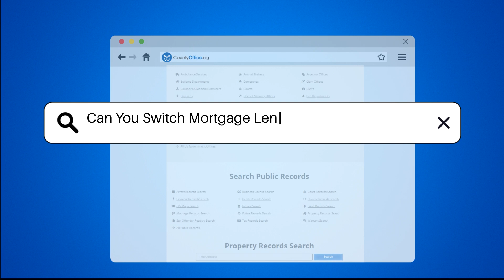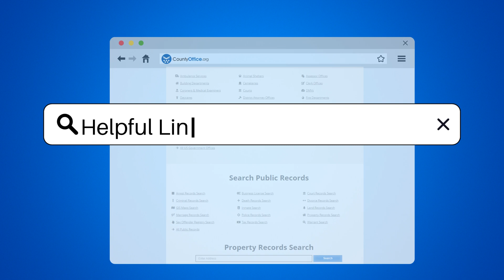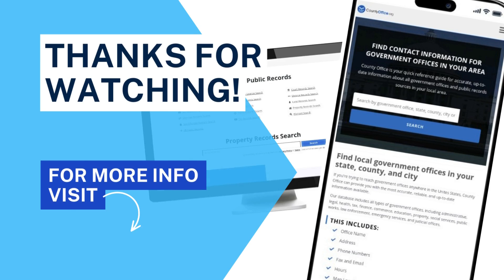Can You Switch Mortgage Lenders After Pre-Approval? - CountyOffice.org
Can You Switch Mortgage Lenders After Pre-Approval? In this video, we delve into the topic of switching mortgage lenders after pre-approval. Pre-approval in the mortgage process is a crucial step, but it's not a binding contract. You have the option to explore other lenders for better rates or terms. However, there are implications to consider, such as potential impacts on your credit score and delays in the home purchase process.

To make an informed decision, it's essential to weigh the costs of switching, including fees from the new lender, against the potential benefits. Consulting a mortgage broker can provide valuable guidance in navigating this process. Communication with both lenders and a thorough review of loan documents are key steps to ensure a smooth transition.

For more insights into the complexities of switching mortgage lenders after pre-approval, watch this video and consider seeking professional advice if needed.